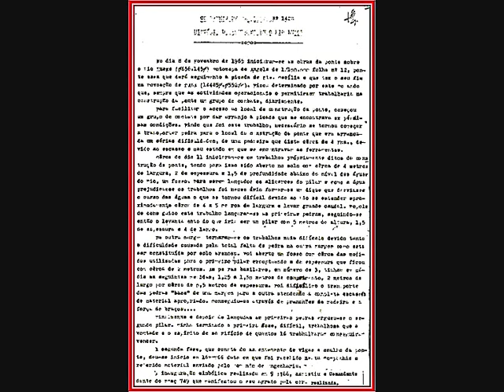HISTÓRIA DA CONSTRUÇÃO DA PONTE SOBRE O RIO LUEGE_0001.wmv